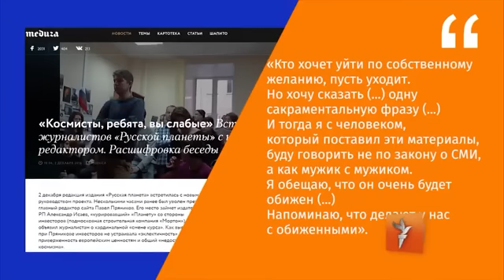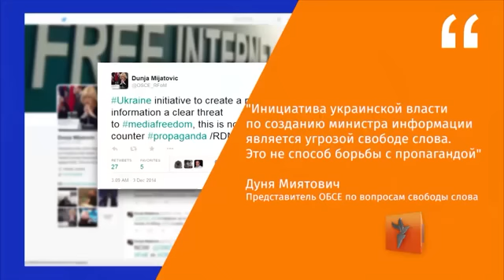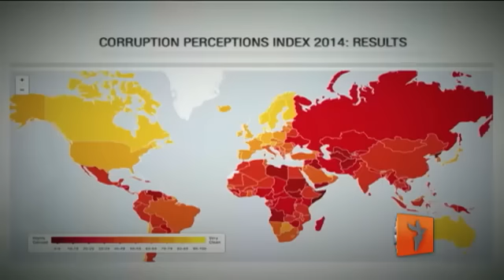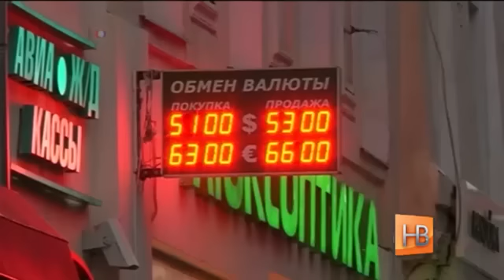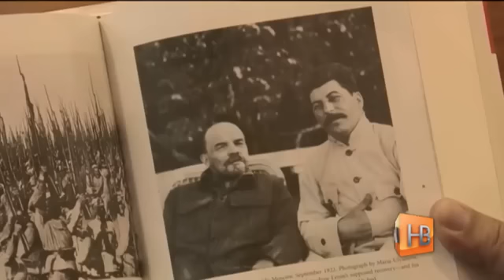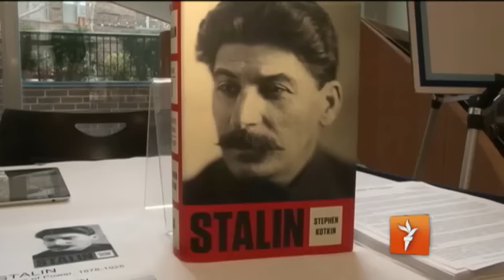"Настоящее Время" ЭФИР 3 декабря 2014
Россия вновь упала в рейтинге коррумпированности, НАТО готовит силы быстрого реагирования против РФ, жизнь независимых журналистов в России. Выпуск "НВ" 3 декабря.